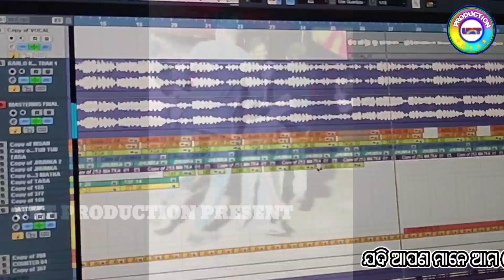Ukt Production present new Koraputia Song Haire Mor Moliphulo Singer Trilochan majhi ହାଏରେମୋରମୋଲିଫୁଲ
Ukt Production present new Koraputia Song Haire Mor Moliphulo Singer Trilochan majhi

singer_trilochan
recording_umerkote studio_AK production
writer_joga majhi
Producer_Mohan somarath

camera_Sada_Baikuntha
poster design_Sada Dongri
edit_Sada Dongri

                                 Special thanks
    Ravi Bhai _ Sibo Bhai _ Tripati Bhai _ Amulya Bhai_
Kamesh Bhai _  Baikuntha Bhai

ଯଦି ଆପଣ ମାନେ ଆମ Channel ମାଧ୍ୟମରେ ଆପଣଙ୍କ ଭିଡିଓ  କିମ୍ବା। ଗୀତ ଦେବାକୁ ଚାହୁଁଛନ୍ତି ତାହେଲେ ଆମକୁ ଏହି ନମ୍ବର 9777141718 କିମ୍ବା 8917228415 ରେ
                                  ଯୋଗାଯୋଗ କରନ୍ତୁ।

               💖🙏💖🙏💕ଧନ୍ୟବାଦ💕🙏💖🙏💖

such as criticism,comment news reporting.T eching,
infringing. None-profit, educational or personal use